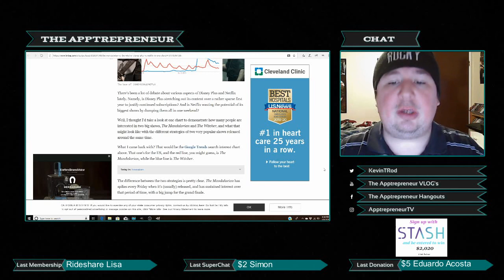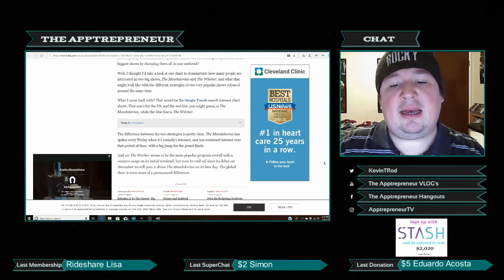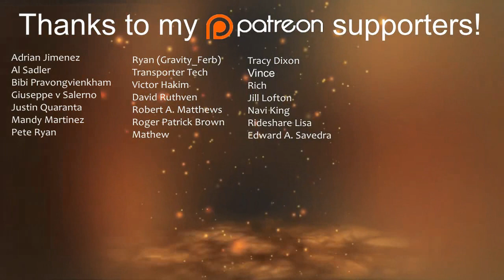"The Mandalorian" vs "The Witcher": Which Release Schedule is Better? (AKA: Disney+ vs Netflix)